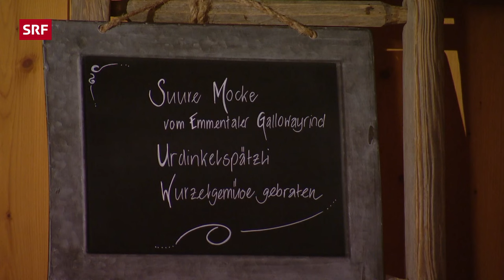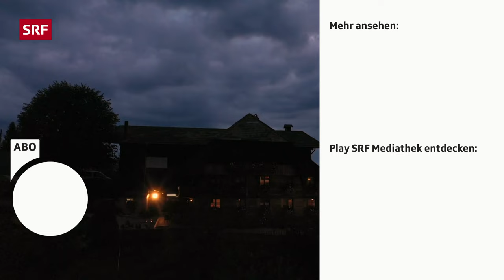Marlies Bärtschi, Emmental BE | Landfrauenküche 2019 – SRF bi de Lüt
Landfrauen treffen sich in dieser Sendung, um ihre Passion zum Kochen und Familienrezepte zu präsentieren. Diesmal geht die Reise der Landfrauen ins Emmental zu Marlies Bärtschi. «Suure Mocke» möchte die Bernerin am dritten Zusammentreffen der Frauen zur Hauptspeise servieren. Die zweifache Mutter arbeitet Teilzeit als Pflegefachfrau und ist leidenschaftliche Jodlerin.

Der «Suure Mocke» ist vom eigenen Biofleisch. Bärtschis züchten Gallowayrinder, eine Rasse, die sich vor allem durch ihre Robustheit auszeichnet und sehr gut geeignet ist für die Haltung in der Emmentaler Hügellandschaft. Rund um das Bauernhaus stehen etwa 40 schwarze und rotbraune Rinder und jedes hat einen weissen Gurt um den Bauch. Auf Englisch heissen die Rinder deshalb auch Belted Galloways. Daniel Bärtschi hat vor fünf Jahren aus wirtschaftlichen Gründen von Milchwirtschaft auf Mutterkuhhaltung umgestellt. Die Neuausrichtung des Landwirtschaftsbetriebs hatte zur Folge, dass Marlies ihr berufliches Pensum als Pflegefachfrau wieder aufstockte. Sie arbeitet 80 Prozent in der Stiftung für Betagte in Münsingen – aktuell in der Abteilung für Demenzerkrankte und als Fachfrau für Qualitätsmanagement. Die Arbeit mit den älteren, hilfsbedürftigen Menschen erfüllt sie mit grosser Freude. In diese spezielle Pflegeaufgabe bringt Marlies auch ihre musikalische Leidenschaft mit ein: das Singen. Wenn ältere Menschen nicht mehr in gewohnter Art kommunizieren können, sei die Musik ein Weg, der für viel Zufriedenheit sorge, sagt Marlies.Seit über 20 Jahren singt Marlies im Jodelclub Jägerchörli. Das Jodeln ist auch der Grund, weshalb Marlies und Daniel vor 18 Jahren zusammengefunden haben. Damals jodelten sie im Duett. Heute klingen die gemeinsamen Jodelgesänge nur noch selten aus dem Badezimmer. Die beiden Kinder Enja, 11, und Jorin, 7, helfen tüchtig mit auf dem Hof. Daniel ist ein ausgesprochener Tierliebhaber und so haben sich über die Jahre die verschiedensten Vierbeiner angesammelt. Die meisten haben eine eher exotische Herkunft und genau das fasziniert den 55-jährigen Bauern. Neben den Rindern gibt es Schafe, Ziegen, Hühner, Zwergkaninchen, zwei Ponys, sechs Pferde, drei Hunde und sechs Katzen. Ayla, eine der drei tschechischen Schäferhunde, hat zehn Tage vor dem Landfrauenessen Nachwuchs bekommen. Die kleinen Welpen sorgen neben den Vorbereitungen für das Landfrauenessen für viel Aufregung.Die Gute Luise ist eine Birnensorte, die entlang der Stallwand wächst und genau zur richtigen Zeit für das Landfrauenmenü reif ist. Damit möchte Marlies eine Birnentarte-Tatin mit Nüsslisalat an einer Baumnussvinaigrette zur Vorspeise reichen. Vom eigenen Urdinkel, das einzige Getreide, das Daniel auf dem Hof pflanzt, möchte sie Spätzli zum «Suure Mocke» servieren und dazu Wurzelgemüse aus dem eigenen Garten. Auch zum Dessert wird die 51-jährige Landfrau eine spezielle Kreation offerieren.

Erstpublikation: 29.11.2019